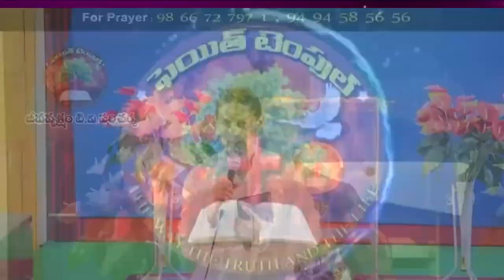9 11 2023 FAITH TEMPLE అంశం: యేసును సొంత రక్షకునిగా అంగీకరించాలి పార్ట్ - 2.